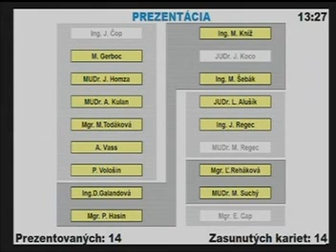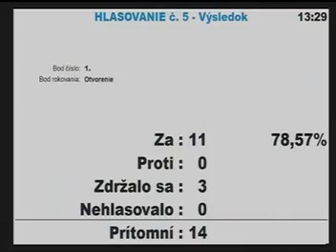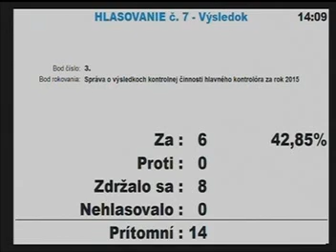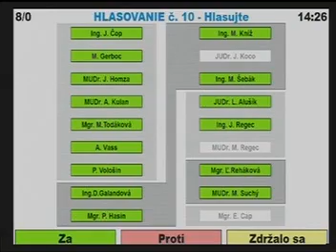MsZ 25.02.2016 #1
Záznam z MsZ z 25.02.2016, časť 1.